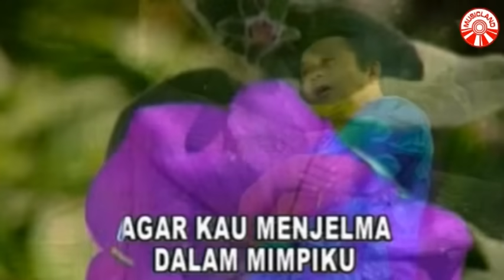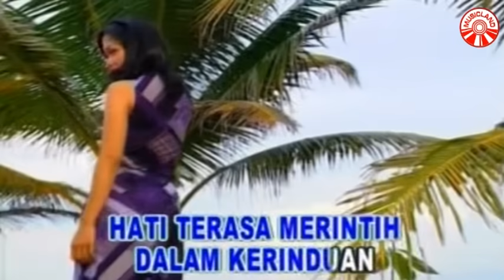Mansyur S - Penantian [Official Music Video]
Mansyur S - Penantian

DiGi CallerTunes -- Dial *233*xxxxx# tekan Hantar/Call

Album : Album Terlaris Mansyur S Vol.1